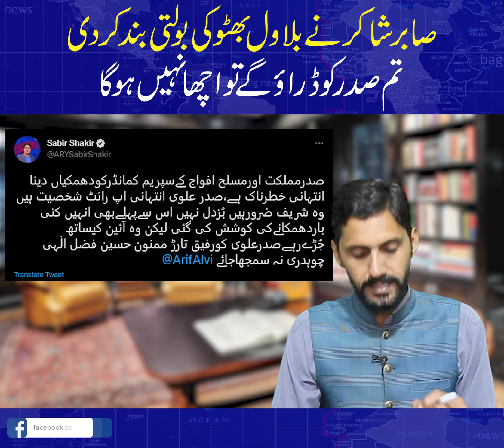Tum President Ko Darao Gey To acha Nh Ho ga | Sabir Shakir | FM Bilawal Bhutto Zardari